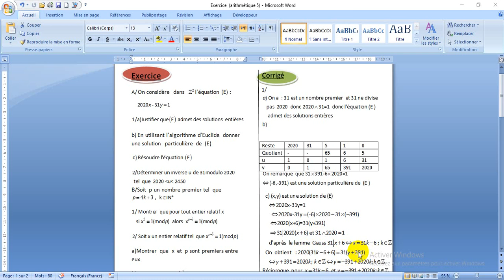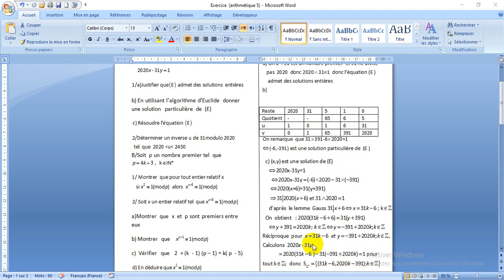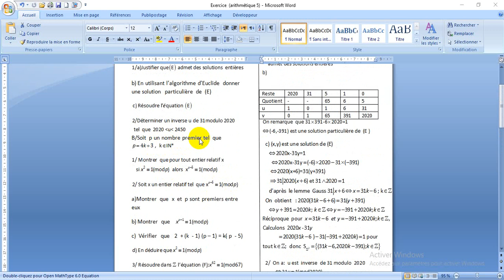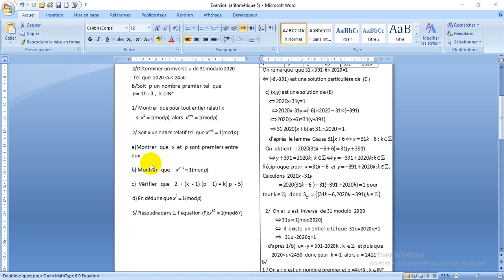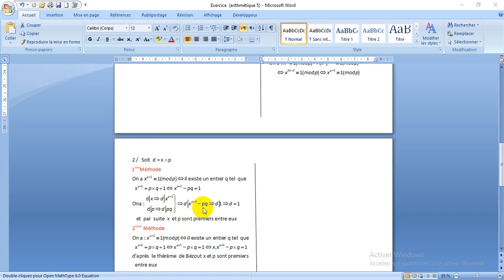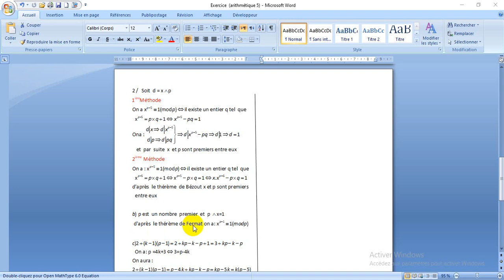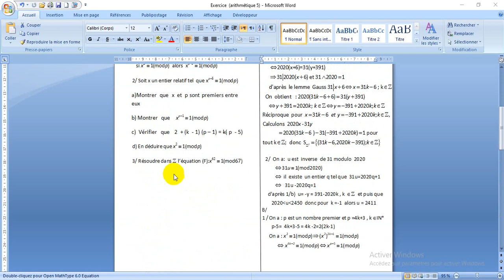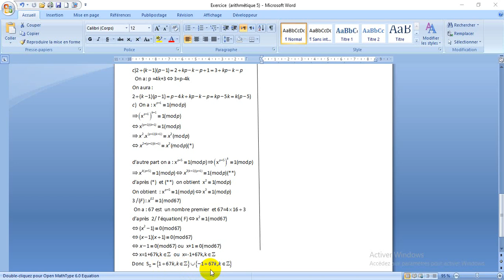Exercice corrigé arithmétique'